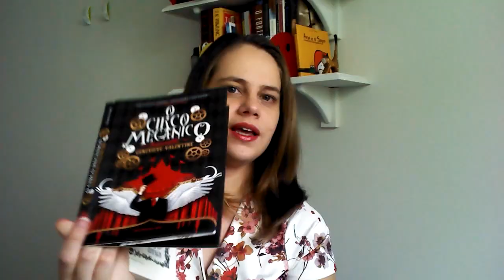Ideia Transitória #008 - O circo mecânico Tressalti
Fernanda falará de um romance steampunk, O Circo Mecânico, de Genevieve Valentine, e fala um pouco sobre a edição brasileira também. Isso tudo enquanto ela tenta ser artista de circo!